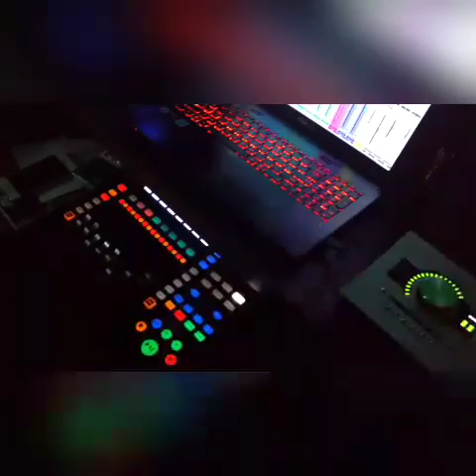Jay Dix- PoolSide Mackin (RX) Music Video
New Single...
PoolSide Mackin
Jay Dix ft. Yung Dollar, Haybert & David Williams

produced by Mello Dee
directed by M dot Jones
1403 ENT.